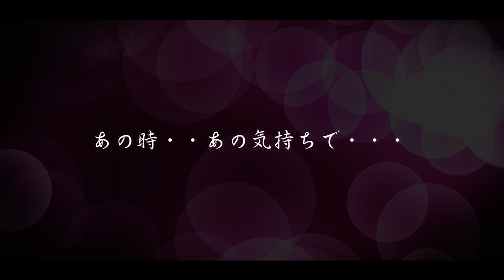「ひとひら、朧」PV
1月27日 橘大五郎 誕生日公演
新風プロジェクト第9弾
脚本：坪田塁
特別狂言『ひとひら、朧』

📢Streaming+配信決定‼️📢
お申込み受付中

🎥 配信日時
2月6日(月)12:00〜2月12日(日)23:59

🎥配信時間　約120分

※配信期間中は何度でもご視聴いただけます※